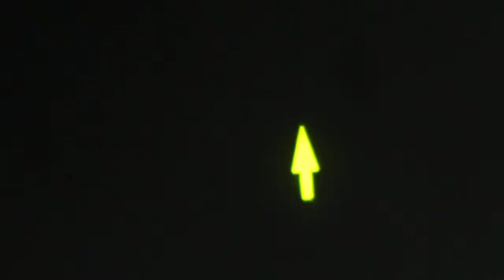20201028-殷老師期中考總復習-3